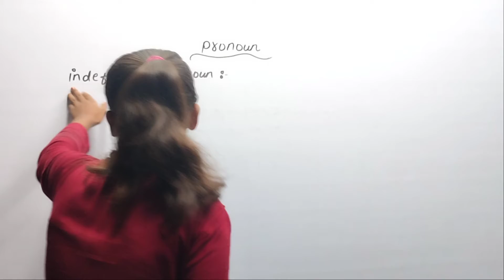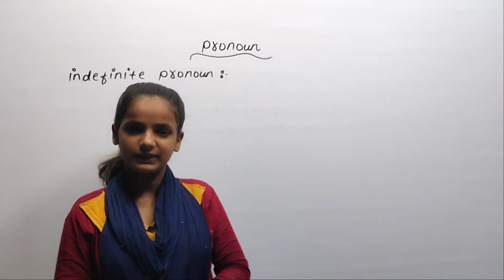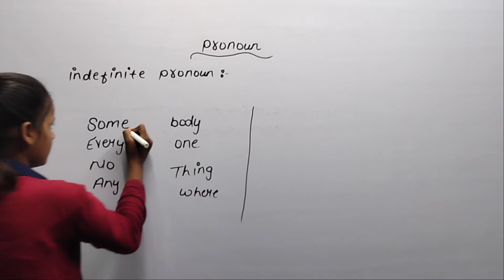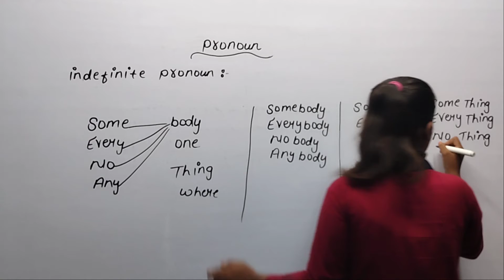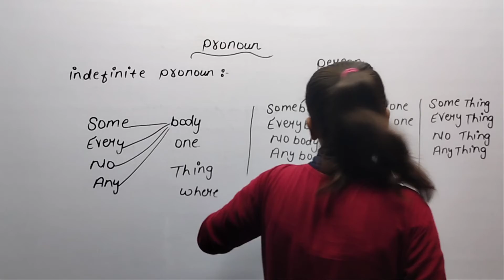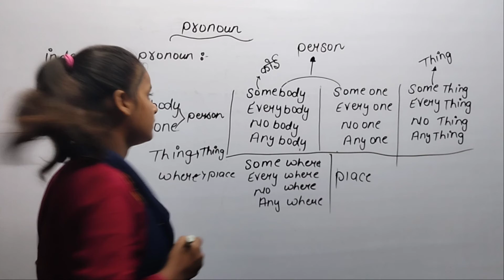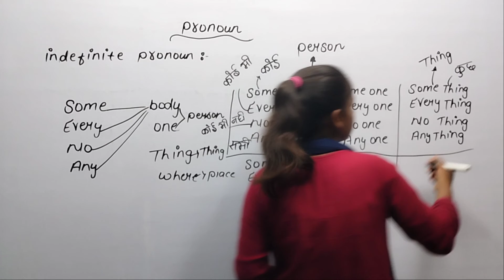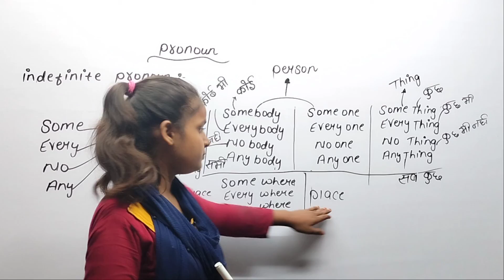Pronoun Type What Is Indefinite Pronoun With Example अनिश्चय वाचक सर्वनाम || Nikee Study Official.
This channel is made for education purpose.

In this video we talking about

Pronoun Type What Is Indefinite Pronoun With .

Example अनिश्चय वाचक सर्वनाम ||.

Nikee Study Official.

Indefinite pronouns kise kahate hai.

Indefinite Pronoun pe Example ko kaise samajha Jata Hai.

Indefinite Pronoun pe Example banane ka tarika.

Indefinite Pronoun ko hindi mein kya kahate hai.

Indefinite Pronoun in English Grammar.

 आ नीचे वादक सर्वनाम को बनाया कैसे जाता है अनिश्चयवाचक सर्वनाम को बनाया कैसे जाता है अनिश्चयवाचक सर्वनाम को बनाने का तरीका आ नीचे वाचक सर्वनाम को बनाने का रूल आ नीचे वाचक सर्वनाम को बनाने का नियम अनिश्चयवाचक किसे कहते हैं

Indefinite Pronoun pe Example banane ka niyam.

 and Rule kya hota hai kaise banaya jata hai.

Class 10th.

Bihar board syllabus.